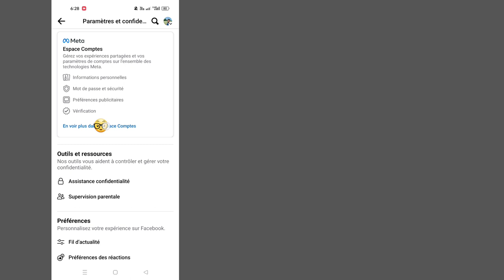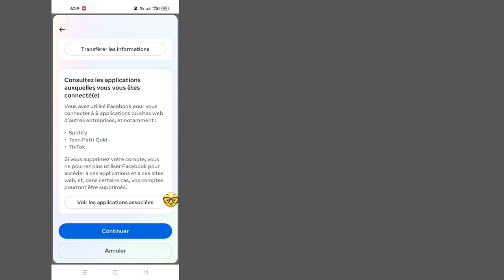Comment supprimer définitivement un compte Facebook 2024 (rapide et facile)